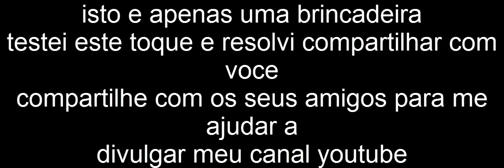Absalom Cigano minha pequena brincadeira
olá amigos e primos também tenho uma triste notícia sobre a relação de não poder terminar a música anterior Eu não acabei de terminar a música anterior porque tive problemas com o meu pc